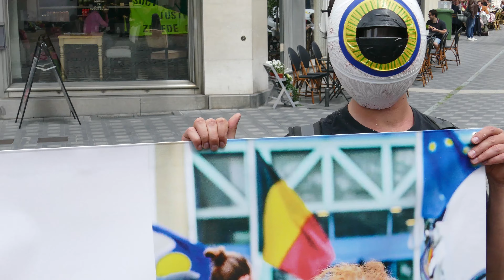Climate Justice March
Climate Justice - we are watching!
Extinction Rebellion Belgium
20/6/19 Brussels